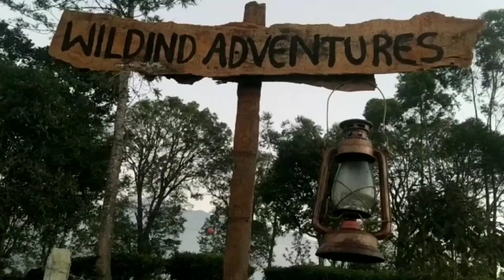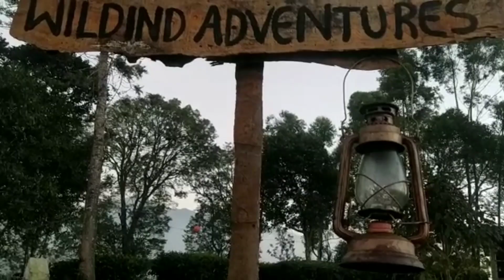വയനാട്ടിലെ കാറ്റടിക്കുന്നും മനോഹരമായ കാഴ്ച്ചകളും / Kattadikkunnu / Little Nichus Vlogs/Vlog-29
Hai dear all..